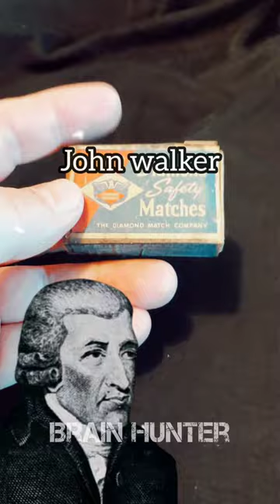माचिस के डब्बे के ऊपर safety matches क्यों लिखा होता है?by Brain Hunter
Did you know why there is written safety matches on matchbox, but a matchstick is more dangerous for people because a small matchstick can burn a forest. then why company printed that i explain in this video.

main highlights:
matchbox
matchstick
safety matches
matchstick making
matchstick invention

about channel:
brain hunter always try to bring some new ideas, concept and knowledge to improve your knowledge. The facts we provide to you is gathering from some research or some articles(which is written by popular researchers or writers).